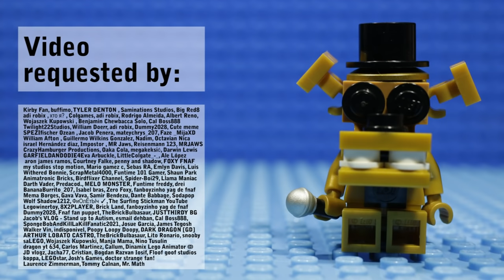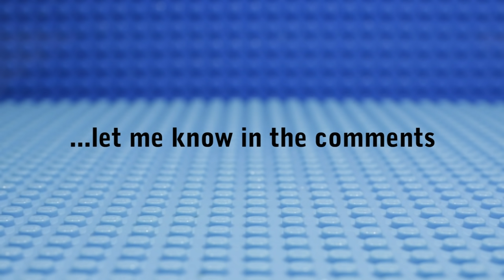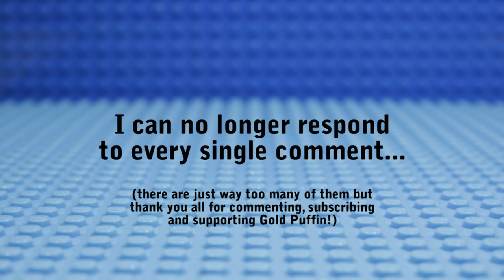10 FNAF things You Can Make With 20 Lego Pieces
This is part of the popular Gold Puffin 10 Things You Can Make With 10 / 20 Lego Pieces series that you can find here:

All of the models were original designs by Gold Puffin and CrazyHamburger Productions but the Golden Freddy was inspired by Brick 101.